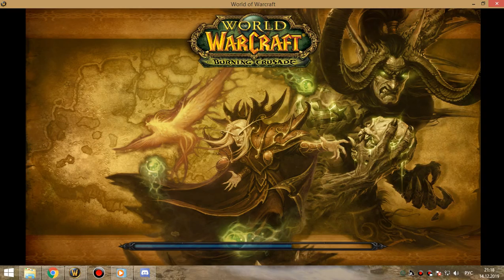грул+магик об бдк+мишка 14 12 19